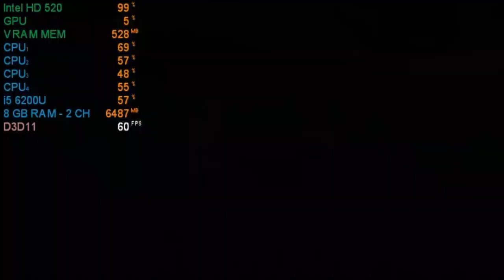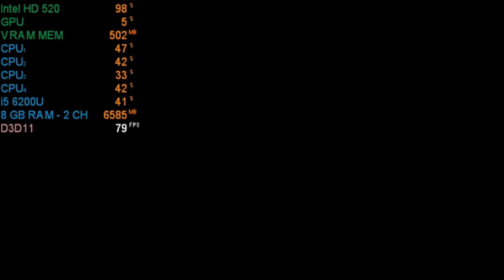Haven Intel HD 520 | Performance Test